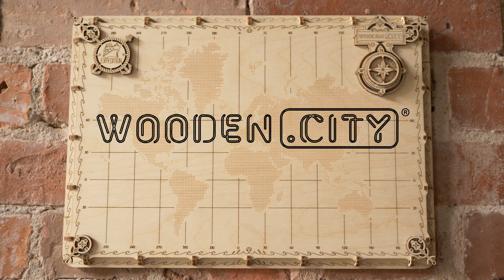[World Map Expedition Series Dots] NEW 3D puzzle by Wooden.city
Are you dreaming to be a travel blogger? We’re 100% sure the pictures of that map will get maximum likes on your Instagram and Facebook. And you may start planning your next expedition! It’s very easy to assemble that wooden set. You have 3 layers with little additional parts. Just assemble and put a map on the wall.

What else you may find in this set?
🔺 compass on the top right corner ;
🔺 meridians and parallels;
🔺 continents shown as bitmap (Series Dots);
🔺 cute details for inspiration.

Some facts about this mechanical set:
🔺 made of eco wooden materials;
🔺 assemble without glue;
🔺 number of parts:
- series Dots: 40
🔺 made in EU;
🔺 perfect design 😱;
🔺 the best present for anyone 🎁.